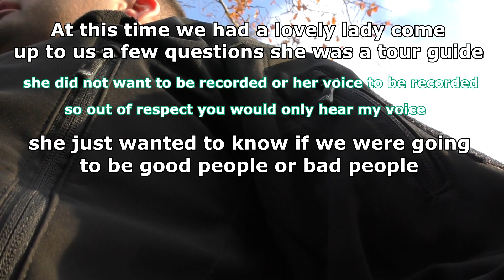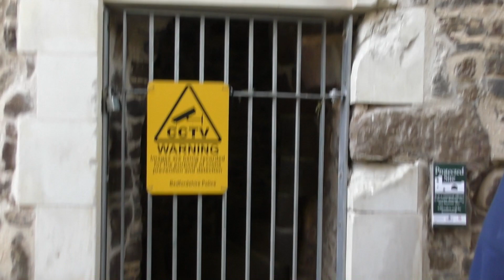**HAUNTED**CLOPHILL**is it haunted?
what's up guys we went to Clophill and we were approached by a lady who does tours she told us that the place was not haunted and everything we read on the internet was a lie.

Larry Explores